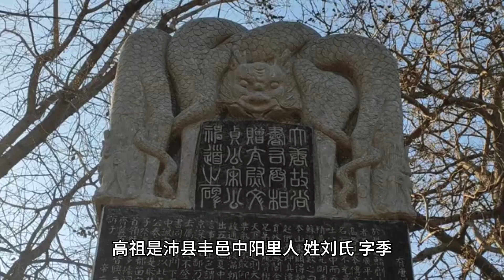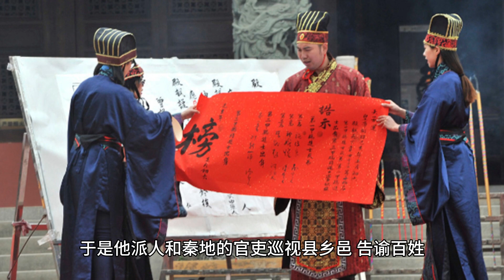史记高祖本纪一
《高祖本纪》是西汉史学家司马迁创作的一篇文言文，收录于《史记》中。该文记述了汉高祖刘邦从布衣到皇帝的传奇一生。刘邦是汉朝的开国皇帝，庙号为太祖，谥号为高皇帝，所以史称太祖高皇帝、汉高祖或汉高帝。他对汉民族的统一、中国的强大和汉文化的保护和发扬有着决定性的贡献。